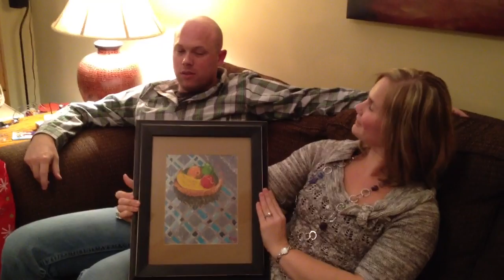Scott & Tara Christmas